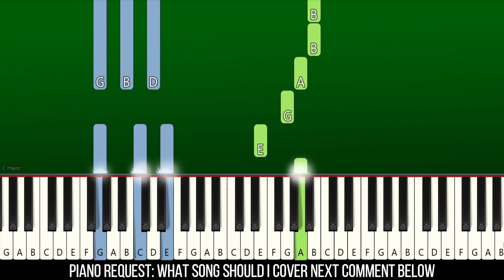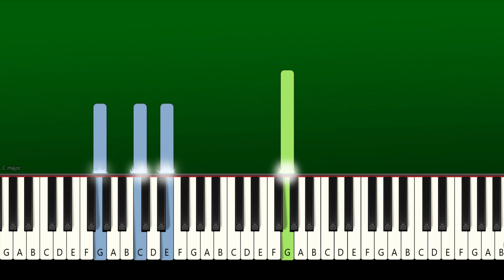Giveon - Lie Again - Piano Tutorial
► Learn How To Play Giveon - Lie Again | Piano Tutorial | Piano Cover | Easy Piano Tutorial

🔎 SOCIAL 🔎